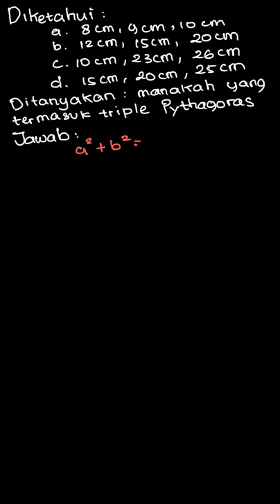Kelompok bilangan berikut yang merupakan t... | Buku Penilaian | Kelas 8 | 6 | Matematika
✅ Dalam video ini kita akan membahas: Kelompok bilangan berikut yang merupakan triple Pythagores adalah. . .
A.        8 cm, 9 cm, dan 10 cm
B.        12 cm, 15 cm, dan 20 cm
C.        10 cm, 23 cm, dan 26 cm
D.        15 cm, 20 cm, dan 25 cm
Tema:
Kelas: 8
Mata Pelajaran: Matematika
Bab: 6
Buku: Buku Penilaian Bupena Matematika 2 Untuk SMP/MTS Kelas VIII

👉 Buku yang telah tersedia:
{PLAYLIST_LINK}
Di mana kamu dapat menemukan kami?